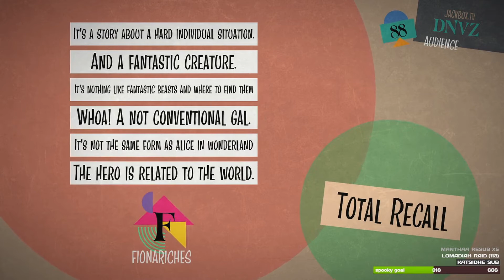ZOEYPROSASHECK ROUNDUP - YOGSCAST MONTHLY TOP TWITCH HIGHLIGHTS #71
00:00 zoeySplat
00:25 Intro
00:28 zoeyBark
00:37 Zoey abuses her mod powers for Farbly mum time.
01:22 F
01:37 Fiona Preference of Women
02:00 Asserting Dominance
02:51 Just scoop up some leaves
03:05 Fiona gives Zoey their rod on her chest
03:23 Division of labour
04:12 a secretive monster theory
04:31 genshin impact - wishing for an anime wife
05:01 We have a Winner
05:11 OBLITERATED!
05:42 Island full of Amazonian lesbians
05:59 Fiona takes a tumble
06:22 satisfactory - cold hard steel and spaghetti
06:52 satisfactory - pastafactory
07:18 satisfactory co-op - powering pasta pipelines
07:46 Zoey Jam
08:11 there we go
08:35 Outro